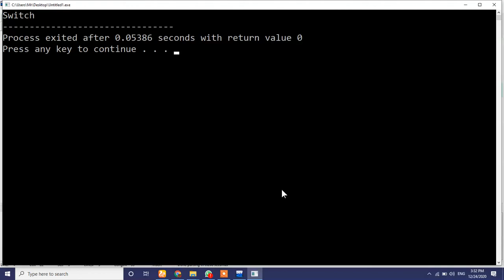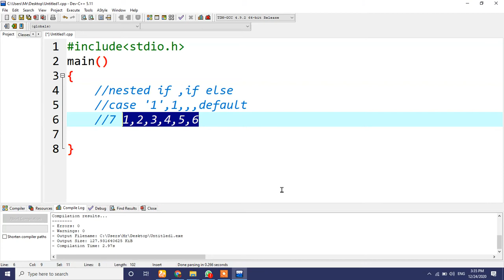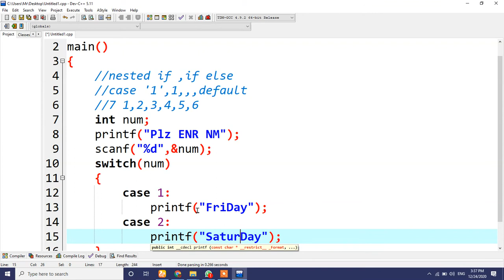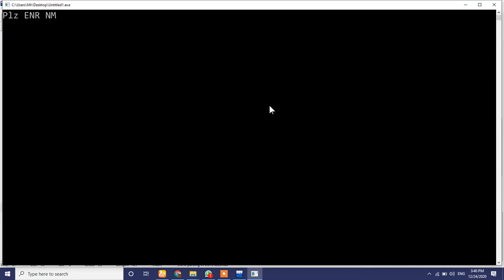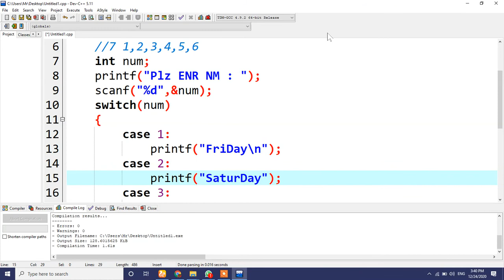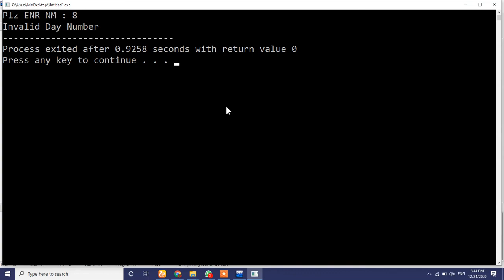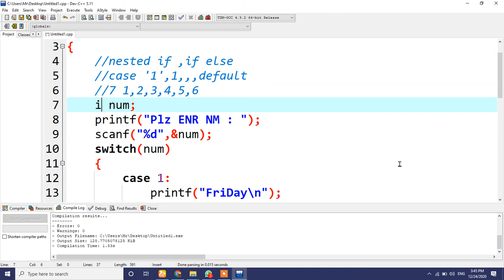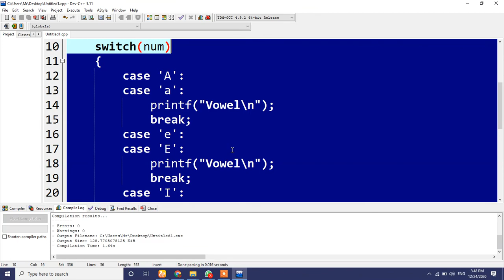switch case in c programming in hindi || month and vowel checking example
switch case in c programming in hindi
A switch statement allows a variable to be tested for equality against a list of values. Each value is called a case, and the variable being switched on is checked for each switch case.